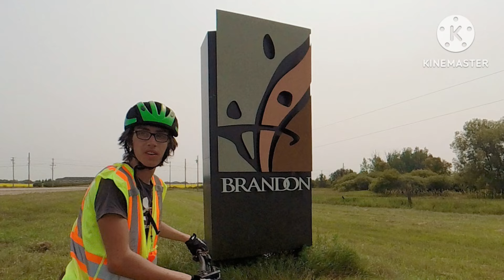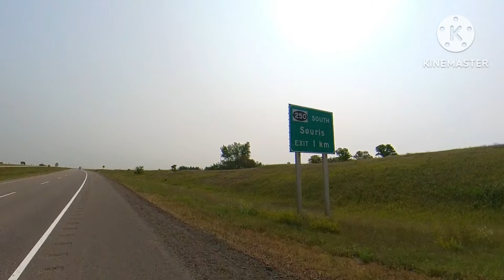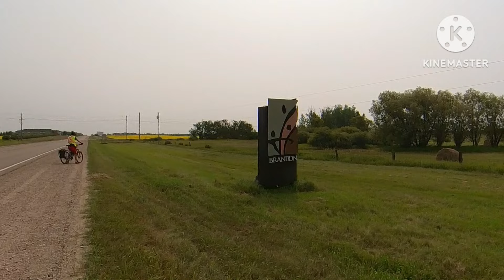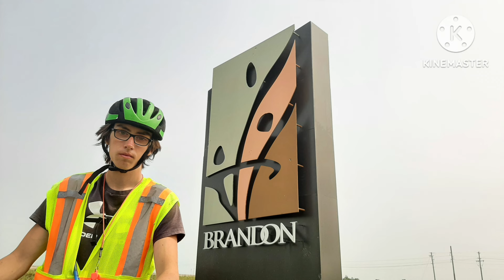Cross-Canada Tour: Episode 34 (part 1 of day 23)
In episode 34 part 1, we leave the hotel in Virden, Mb, and make it to the second largest city in Manitoba, Brandon. We had a good rest and a lot of food! We also had Marilea take some of our gear with her so that we could make it a little farther. We made really good time and had a rest and lunch in Brandon, Manitoba! Enjoy!